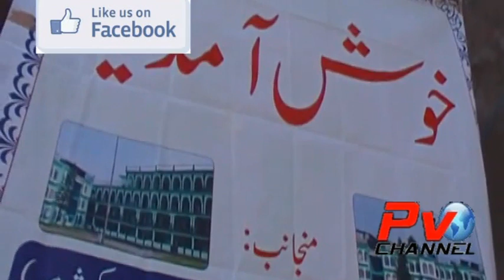Seerut-ul-Nabi Conference & Jalsa Dastaar Bandi Held At Jamia Anwar-ul-Uloom City Poonch